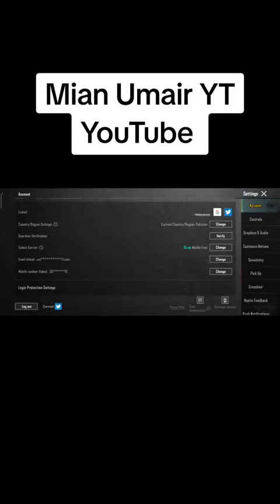PUBG Mobile | Mian Umair YT